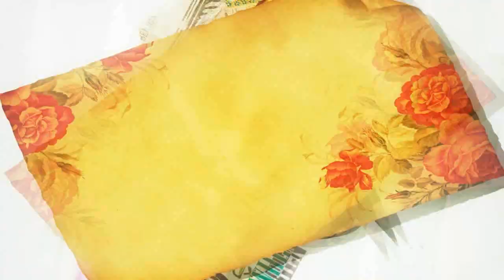[CKS] & [SNS] Not gonna Happen Dude! // Graylu vs. Nalu ℳep ❞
Hello Guys.
Its our Leaders ( tenebriiis ) Birthday today.
Our Studios SNS and CKS made a collab for her birthday!
The special theme for it was: nalu vs graylu.
fairy tails biggest love rivals.
which couple do you ship more?
i ship none, cos i hate both.
Gruvia for the win ♥

CKS - TRACK 01. clochettedanette13 {NaLu}
SNS - TRACK 02. iAlyAMV {GrayLu}
CKS - TRACK 03. xBlissBabex {GrayLu}
SNS & CKS - TRACK 04. YagamiYuuko {NaLu}
CKS - TRACK 05. CrystalAmv {NaLu}
SNS - TRACK 06. pixie887 {GrayLu}
CKS - TRACK 07. narubleach00 {NaLu}
SNS & CKS - TRACK 08. Zuzapati {GrayLu}
CKS - TRACK 09. minchita1104 {NaLu}
CKS - TRACK 10. Pinkmoshix3 {NaLu}
SNS & CKS - TRACK 11. AnnaAsakura0 {NaLu}
CKS - TRACK 12. XStArStruCkBaMaLea99 {GrayLu}
CKS - TRACK 13. animecat889 {NaLu}
SNS  - TRACK 14. HeichouSWAGx {GrayLu}
SNS - TRACK 15. bittersweeticee {NaLu}
SNS - TRACK 16. animecat889 {GrayLu}
SNS - TRACK 17. whimsicfortune21 {GrayLu}

Btw sorry for taking so long with the CKS Audition Results.
I promise im gonna upload them this month.

Programs: Sony Vegas Pro & After effects
Anime: Fairy Tail
Song: ASK
Artist: ASK